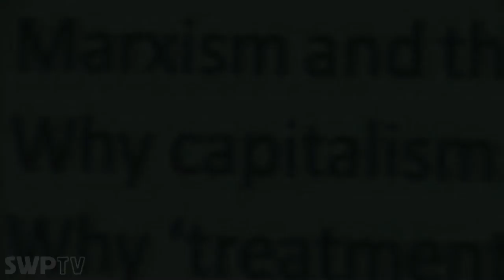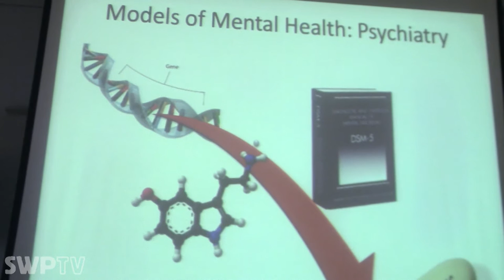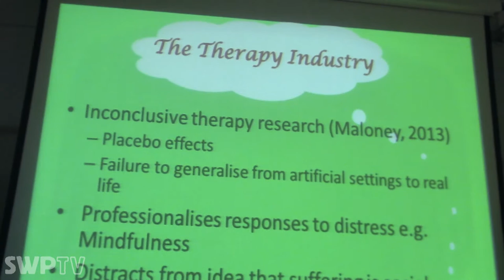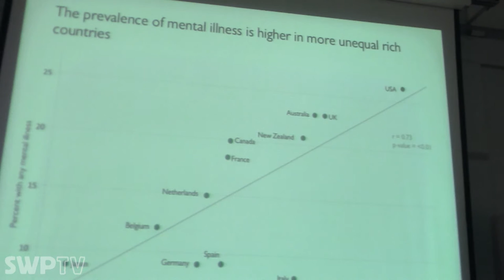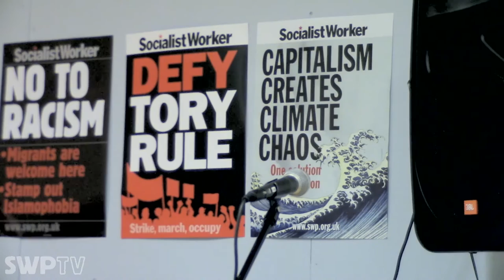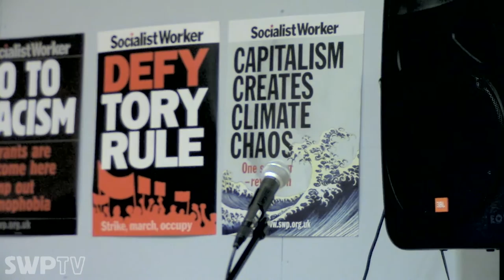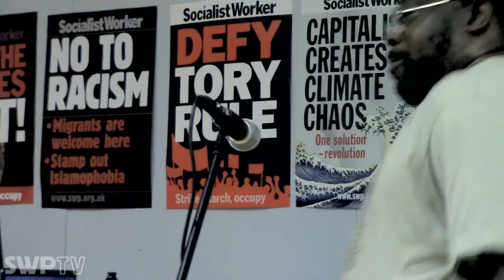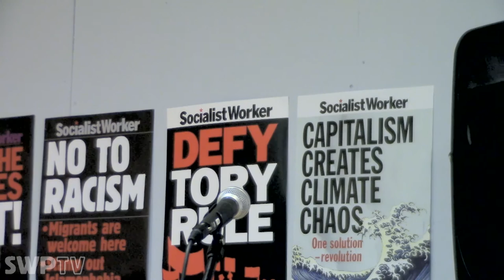Marxism and mental health - Beth Greenhill